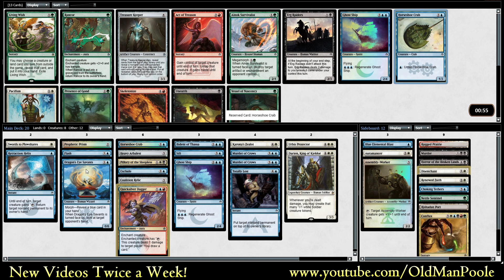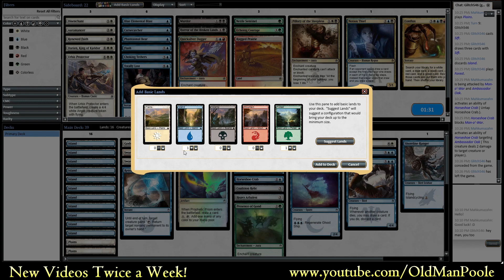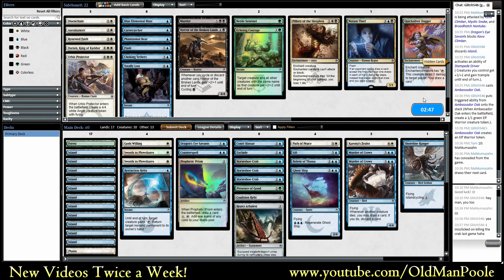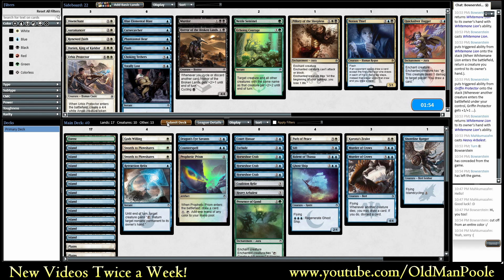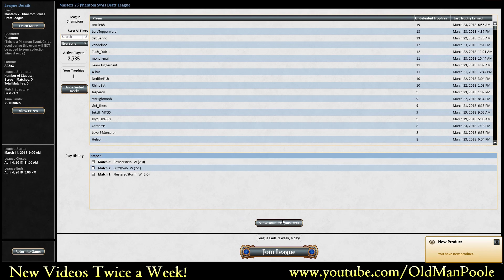Masters 25 - Draft 2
Did somebody say Horseshoe Crab Combo?  If they did, did we hear them right?  Masters 25 is still fresh off the virtual presses and Old Man Poole takes another chitinous stab at the format in a Magic the Gathering Online Limited Draft League!

Drafting - 0:05
Match 1 - 21:42
Match 2 - 39:42
Match 3 - 1:10:20

for more Magic the Gathering content twice a week!